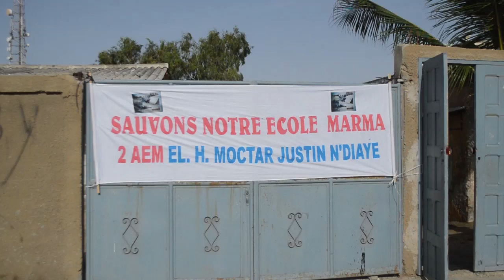école Marma avec ndaractu.net